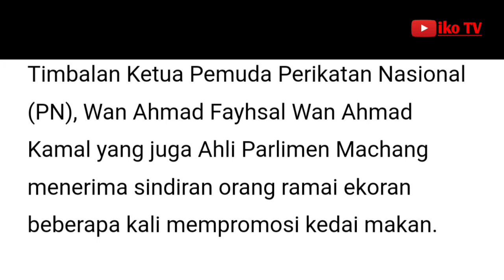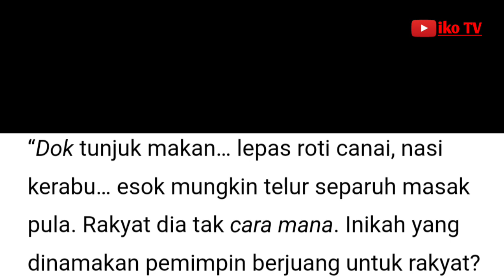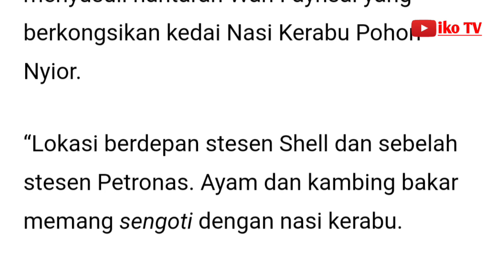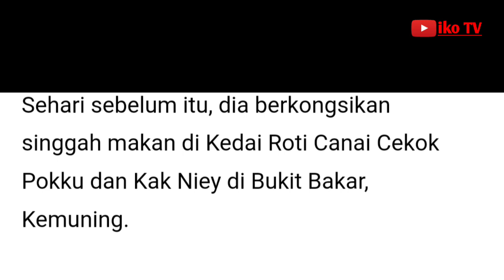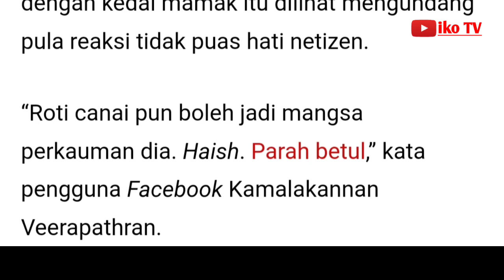Anak Kelantan sindir YB ‘review’ makanan, tak payah jadi ahli parlimen